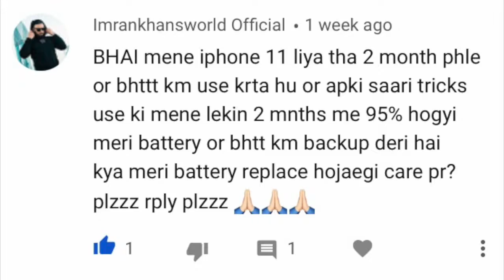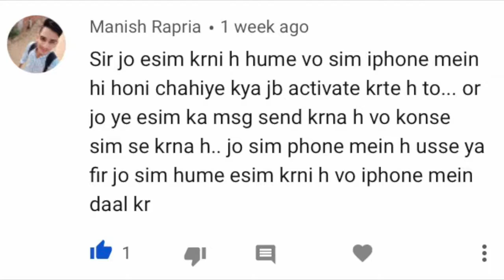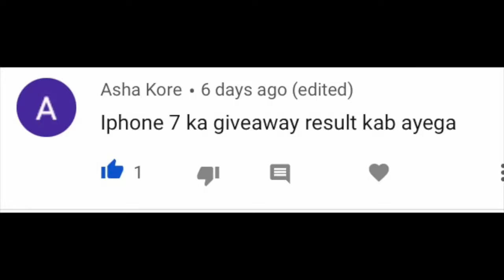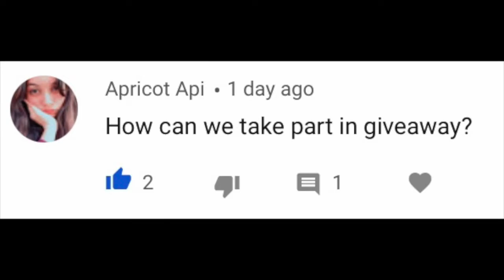heybuddy QnA 67 | IPhone 11 battery health issue!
Hey, I’m Rishi Sengar This is Youtuber X

Topic : QnA session - First video of this year 2021

Pixalplus.com is that platform where you get a smartphone related content for your digital content like unboxing, Review, Comparison fotage or also thumbnail for your videos...

Recommended Products

Chargers & Cable :
• Apple charging adapter
• Oneplus Charger
• Lightning Cable
` USB- C cable

Earphones :
• Apple earpods
• Mivi earphones
• Boat earphones

Powerbanks :
• Realme powerbank
• Syska Powerbank
• MI powerbank

Case & Cover :
• IPhone Cover
• Oneplus smartphones cover
• Redmi smartphone cover

Studio gears -
* Chroma screen
* Boya Mic
* Digitek Tripod
* Smartphone mount
* Studio Lights

Please share your feedback which help to improve our content ...

Timestamps :
Introduction 00:00
Used Galaxy s9+ in 2021 01:04
iPhone 11 battery health issue 03:35
iPhone XR or 11 in 2021 02:06
Video recording! 06:00
ESIM process 09:41
Paid review ? 07:11
iPhone 7 giveaway result ? 11:22
Gadgetshieldz’s skin giveaway 12:32

Thankyou,
Anirudha Singh Sengar